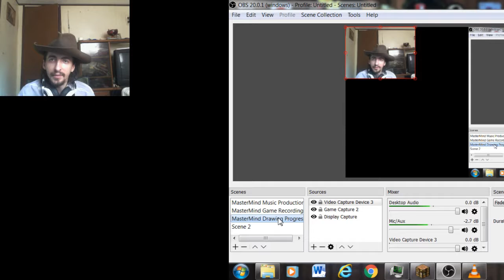Fishing Friday in Mine Craft Part 1